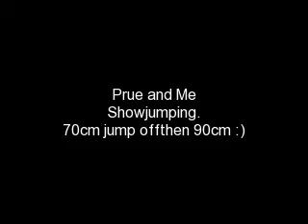Prue and Me Sj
Jump off!